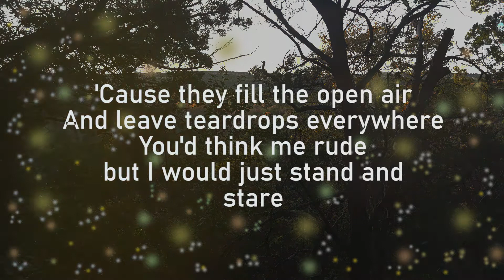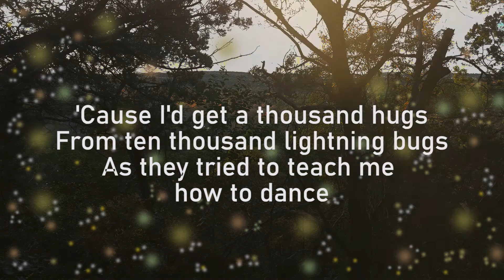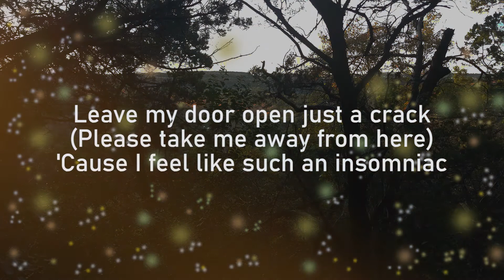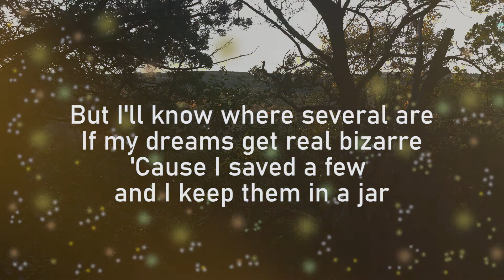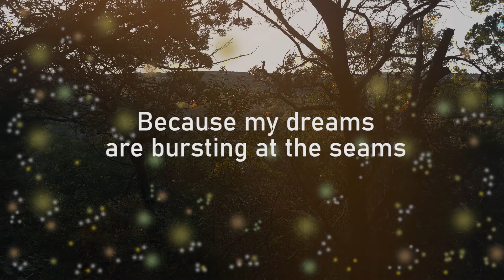Owl City - Fireflies (Karaoke in Higher Key for Kids)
Instrumental with lyrics in a higher key. For kids or high female voices (Soprano Key of F#).  You can sing karaoke to this beautiful, uplifting song!  One of my favorites by Owl City!

This is in the Key of Gb/F# Major, 5 halfsteps higher than the original.